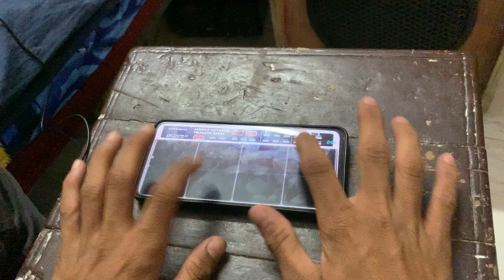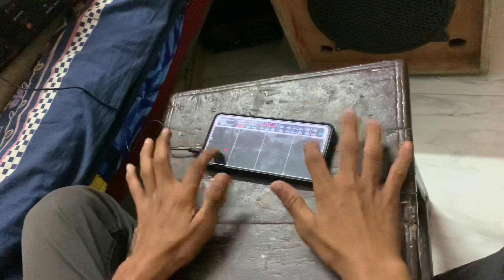💚💚💚🤯mobile octopad pr bjo dj dhumal song Mere Hussain ka hai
Mere Hussain ka hai mobile dj Dhumal Octopad , Ghar pe bjo Octopad

mobile Octopad
Dj Dhumal Octopad
3star dj Dhumal Octopad
Ghar pe shiko dj Dhumal bja na
ghar pe bjao Octopad

Camera 🎥 man =Rutvik
Produce by =Abhijeet
Octopad app =Own Apk and own pach of Octopad
Thumbnail make by =
AR bros